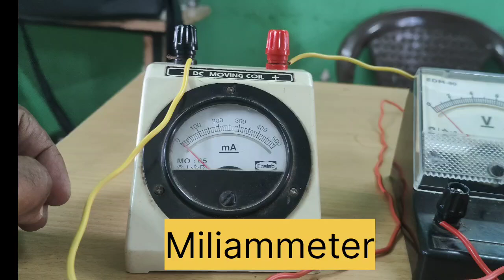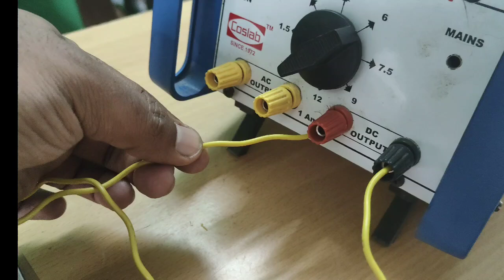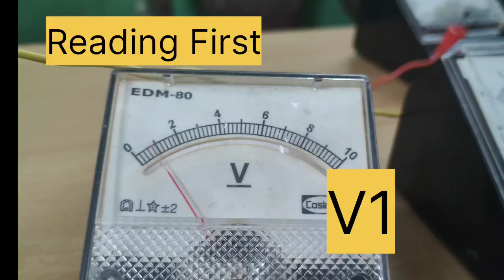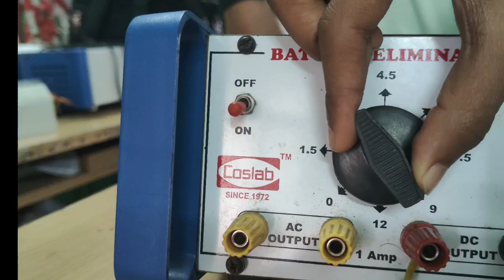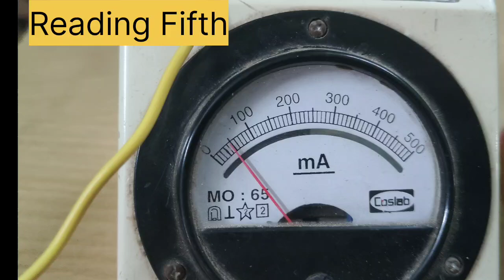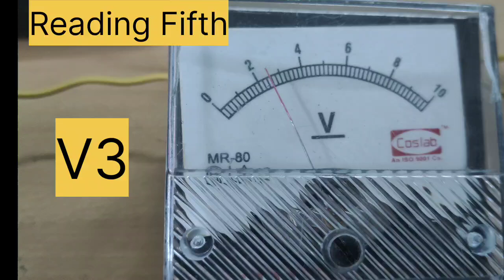مزاحم کا مسلسل جوڑ Resistance In Series جماعت نویں